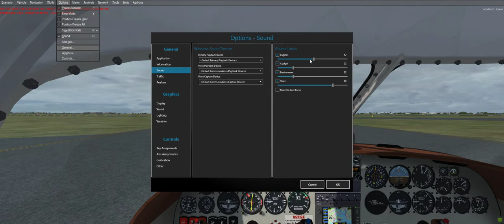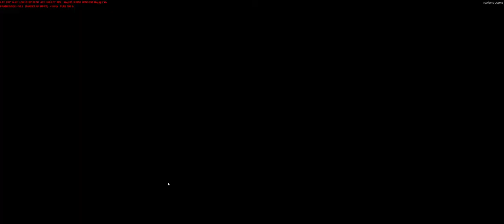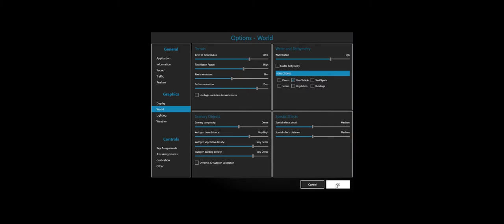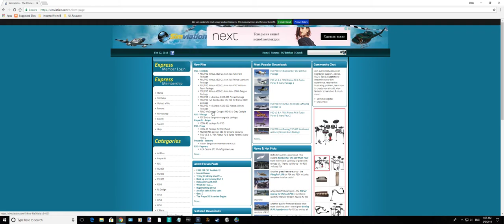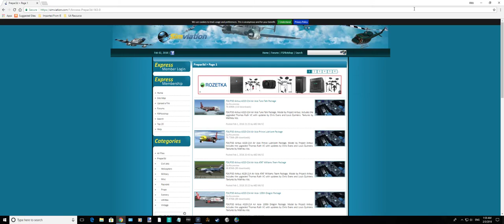Darwin to Jabiru Ryan Navion